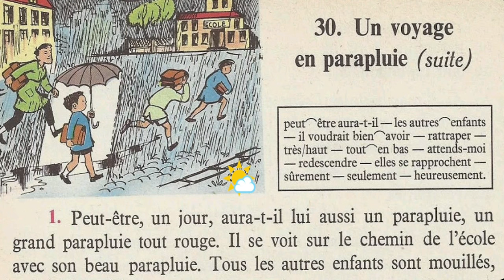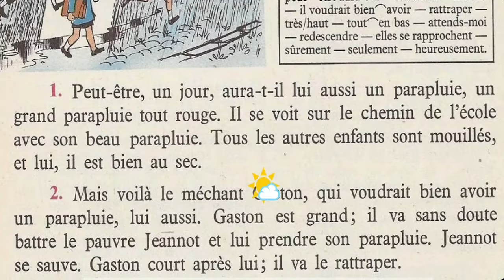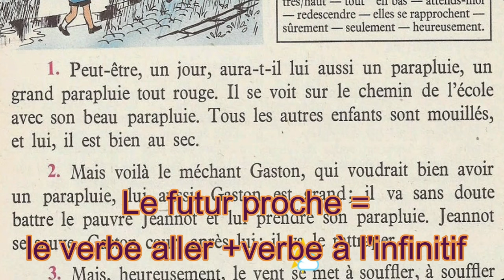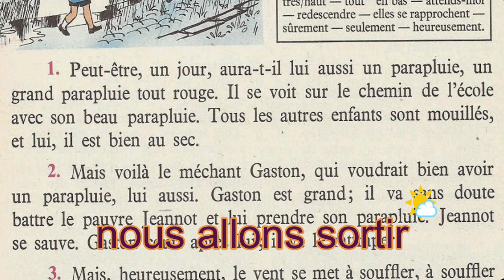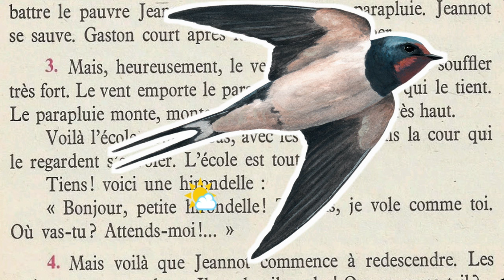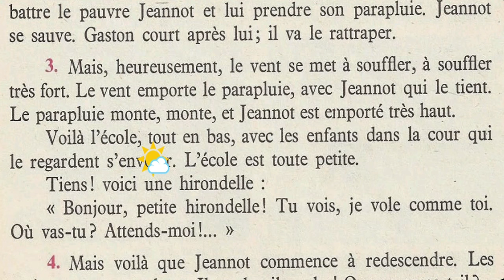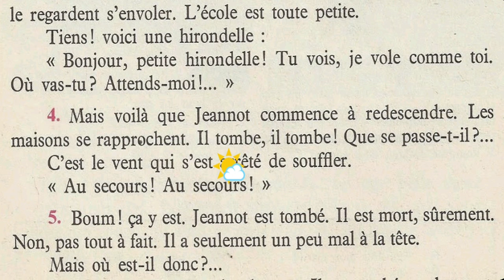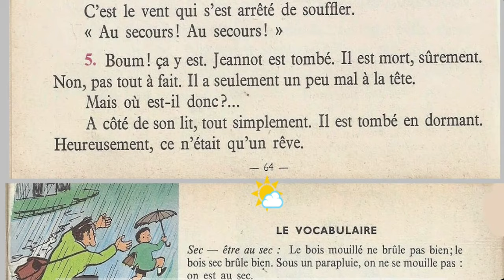Bien lire et comprendre 4ème E P, un voyage en parapluie